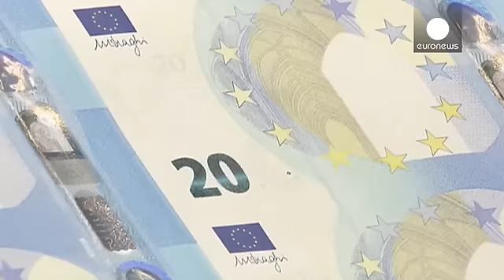Taux zéro : la BCE maintient le cap et répond à l'Allemagne - economy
Patience : c'est le message adressé par le Président de la Banque centrale européenne, Mario Draghi, à l'ensemble de la zone euro, après l'annonce d'un "statu quo sur les taux"

L'institution monétaire a laissé son principal taux directeur à zéro. Son taux de prêt marginal, auquel les banques empruntent à ses guichets pour 24 heures, est maintenu à 0,25%, tandis que le taux de dépôt, qui s'applique aux banques plaçant leurs surp…